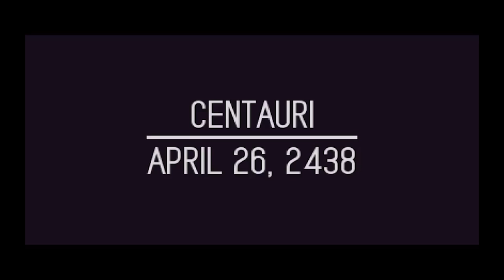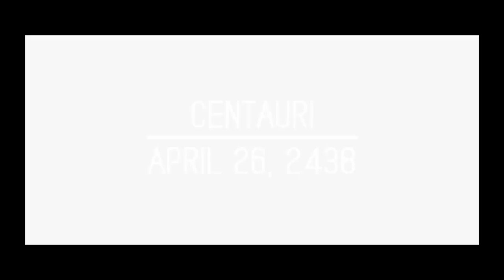Super Galazy Squadron EX: Shoot all the things! - Part 1 - Joey Cool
Found this beauty at Pax East and I am in love with it! Shoot all the things!

Like'em! comment'em and Sub-zero-cribe!!!